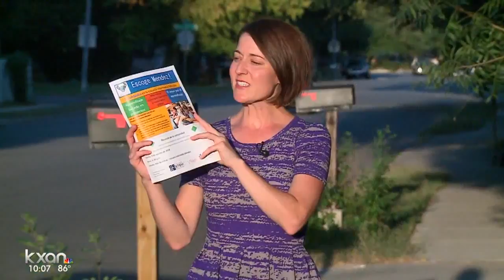School leaders go door-knocking to fill up new Mendez STEM Academy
The new director of the Mendez Middle School STEM Academy and some of her teachers laced up their sneakers Tuesday night to knock on doors near the campus.